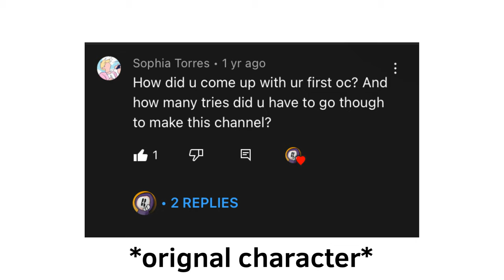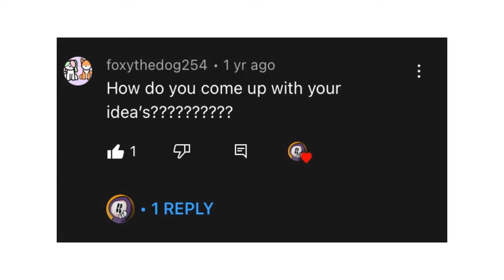FINALLY ANSWERING YOUR QUESTIONS!!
Henry needs to do something for his channel's 3rd birthday, he remembers that he made a QNA Video about a year ago and thought It would be the perfect time to finally answer the questions from that video.

People who asked questions, thank you to all of you